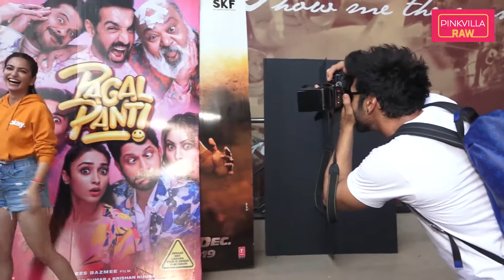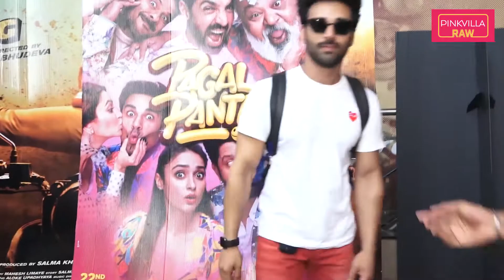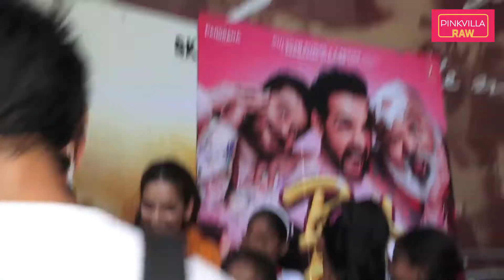Kriti Kharbanda and Pulkit Samrat at Pagalpanti's screening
The rumoured love birds in town walked out in style as they were spotted at the screening of their movie.